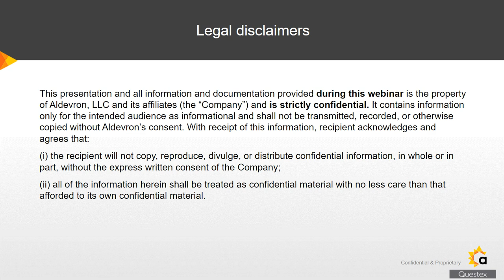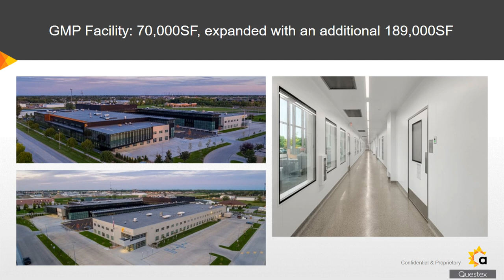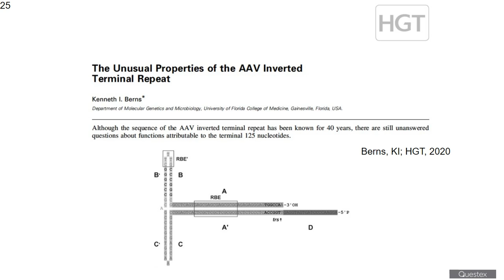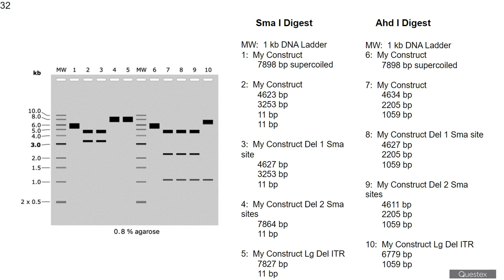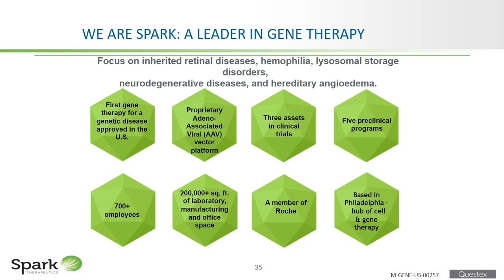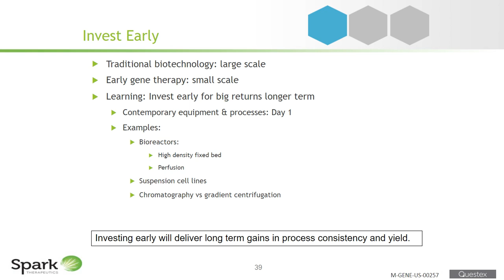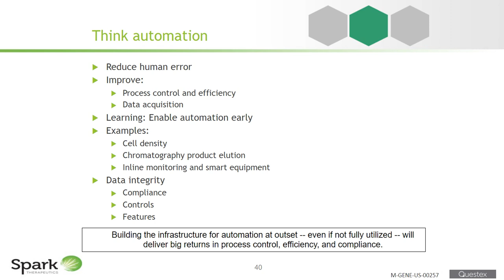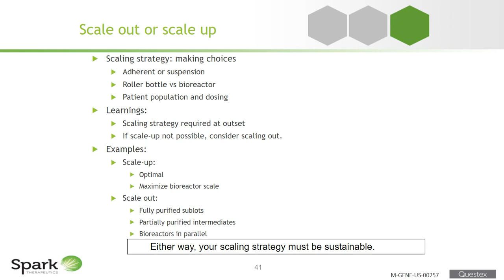Partnering with Pioneers to Deliver Plasmid for Discovery Through Commercial Application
Featuring Cindy Biffert, VP of GMP Nucleic Acids Business Unit at Aldevron, Barry Byrne, M.D, P.h.D, Associate Chair of Pediatrics and Professor at UFL, Director of Powell Gene Therapy Center, and Earl and Christy Powell University Chair in Genetics, and Christine Sheaffer, Manufacturing Operations Lead at Spark Therapeutics.

00:00 - Introduction
01:40 - Partnering with Pioneers to Deliver Plasmid for Discovery Through Commercial Application, Cindy Biffert
12:44 - AAV Vector Design Considerations, Barry J. Byrne, MD, PhD
27:27 - Manufacturing the First Gene Therapy for a Genetic Disease in the U.S., Christine Sheaffer